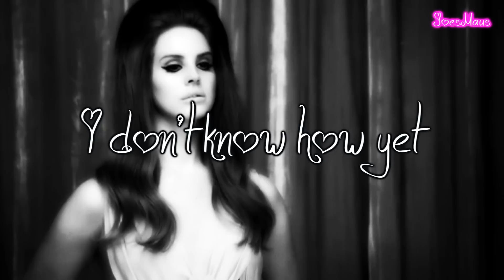Lana Del Rey //Tell me I'm your National Anthem#// (Collab)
Gosh ich liebe diese Frau. Sie ist meine Inspiration und mein Idol.

Fandom: Lana Del Rey
Program: Sony Vegas Pro 8
Pics; Google, Weheartit
Schrift: Jellyka - Love and Passion
Coloring: By me